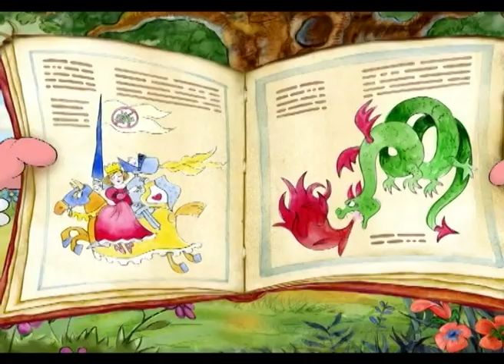ВЫДУМКИ НЮШКИ И ЕЕ ДРУЗЕЙ! Приключения реактивного поросенка. 6 Часть. Фильм в HD. STARMEDIAKIDS